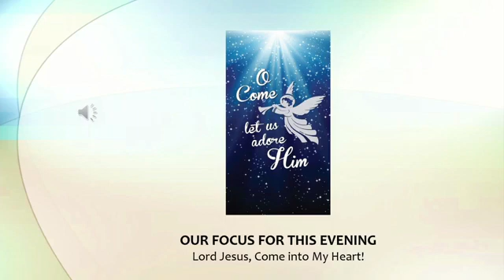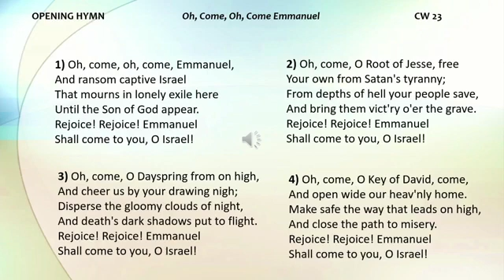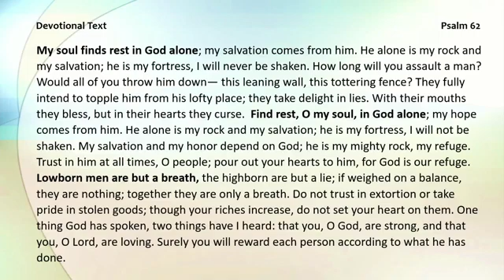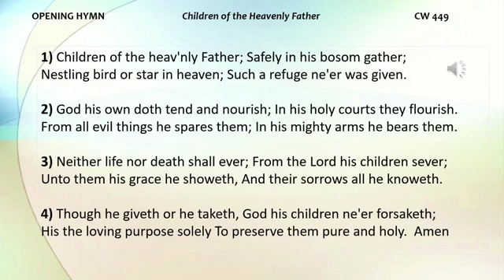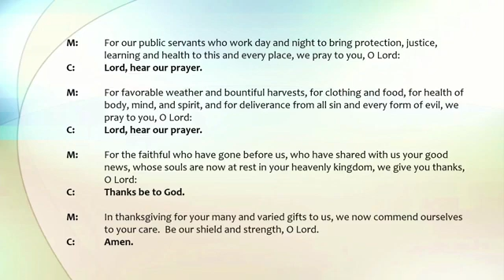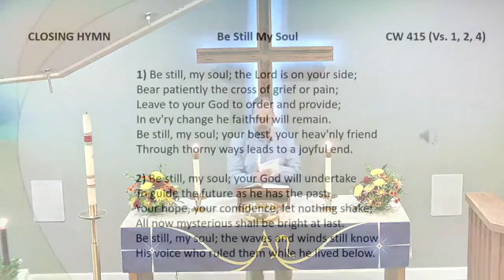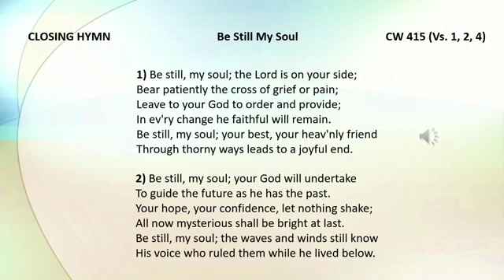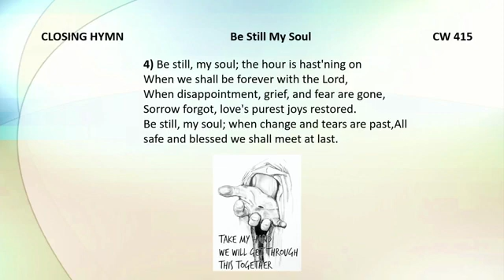Wednesday December 1 2022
Advent Service